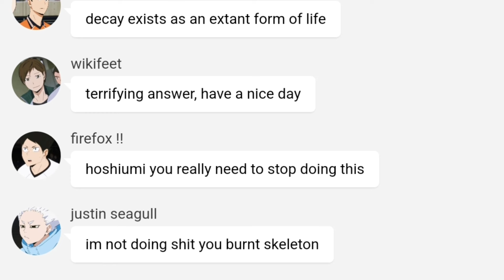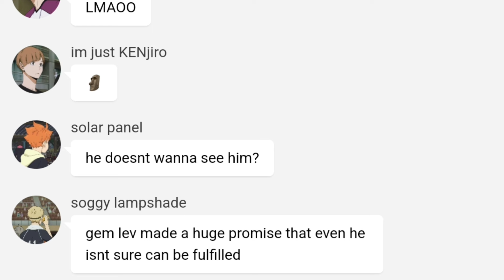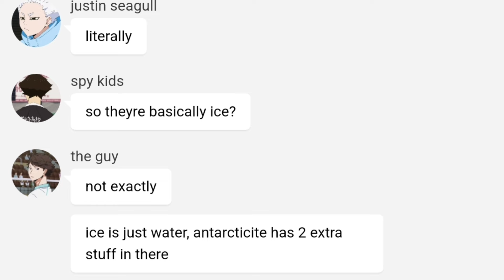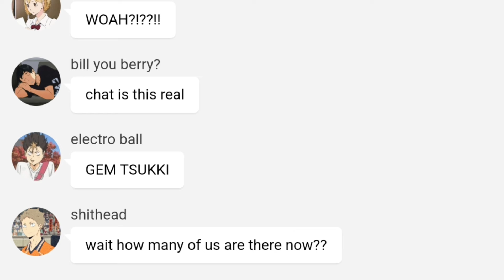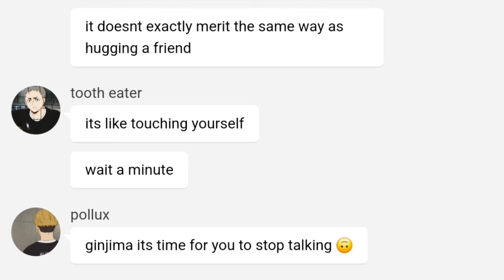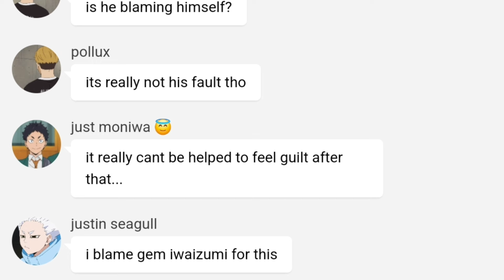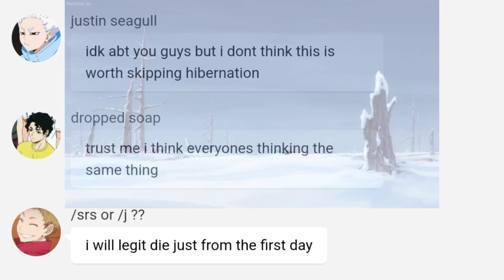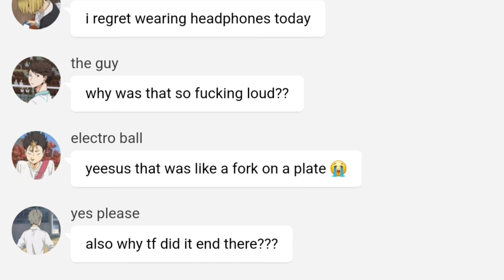hibernation || houseki no kuni || haikyuu texts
winter comes a long way...

character roles :
phosphophyllite - haiba lev
jade - sawamura daichi
goshenite - hirugami sachiro
diamond - oikawa tooru
red beryl - tendou satori
rutile - shirabu kenjiro
kongo - ushijima wakatoshi
antarcticite - tsukishima kei

original :
Houseki no Kuni / Land of the Lustrous
Episode 7 : Hibernation